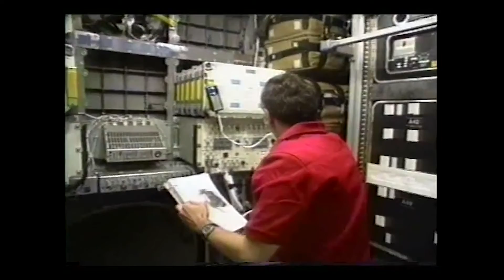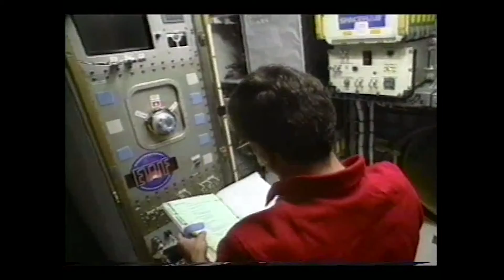Mir - Episode 7 - Priroda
IN this episode, Mir gets its final module, the Priroda. The US begins rotating permanent crew members and the station continues to be a space for scientific studies and observations, both of Earth and life itself.